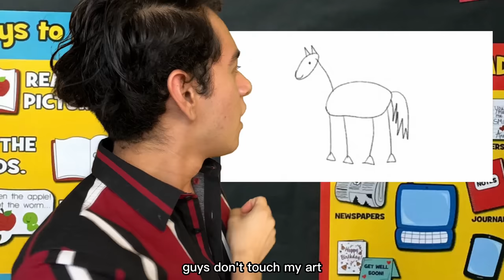My Overdue Library Books...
I'll just buy y'all replacement books rather than pay for late fees...